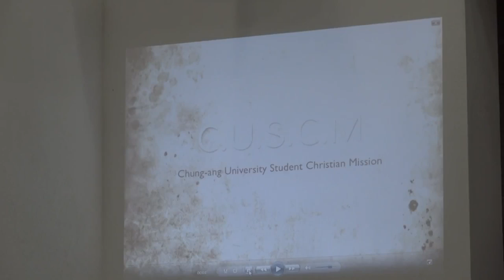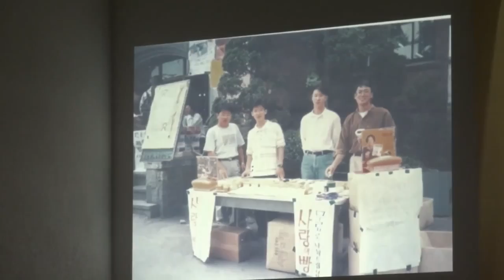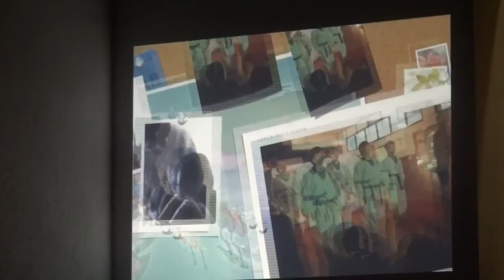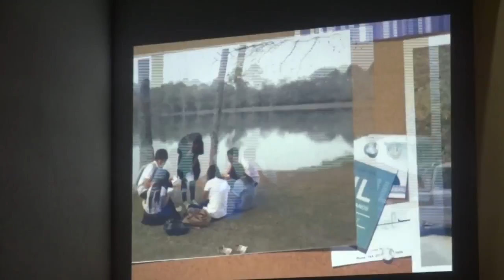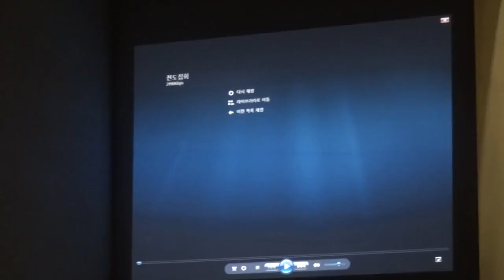[간증] 전도집회 by 정경미 개그맨 20121122